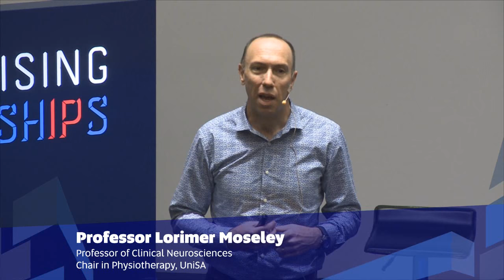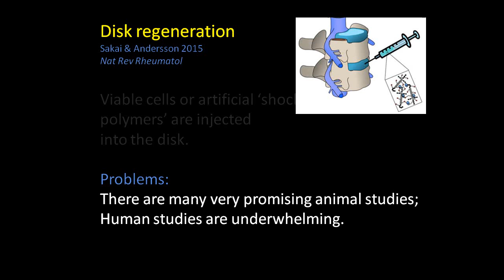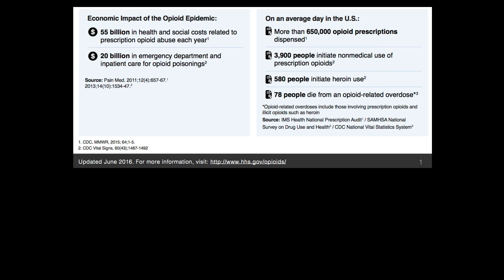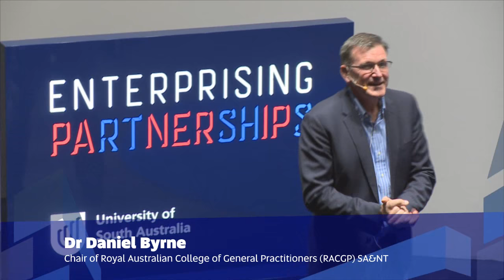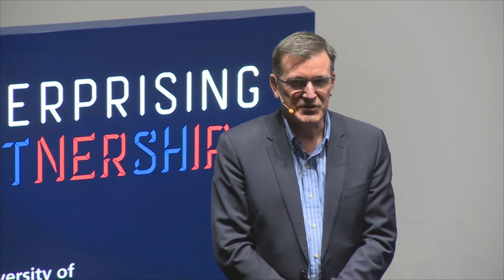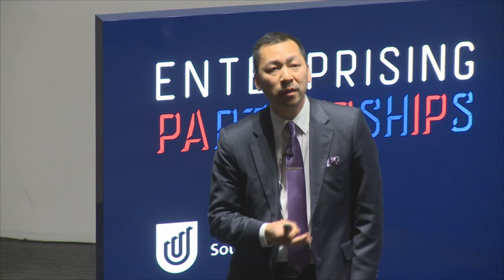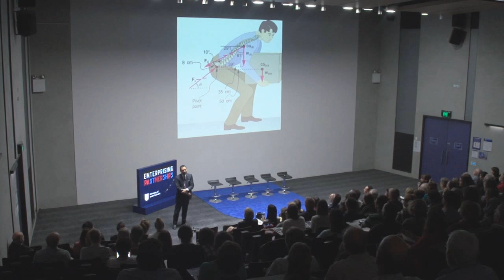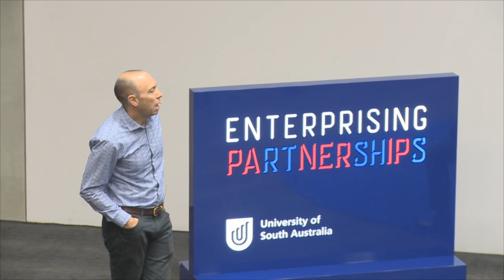Enterprising Partnerships Talk: Professor Lorimer Moseley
In this public talk, Lorimer Moseley, Professor of Clinical Neurosciences and Chair in Physiotherapy at UniSA and a panel of researchers and industry partners discussed how to minimise risk and optimise care for those experiencing chronic pain.